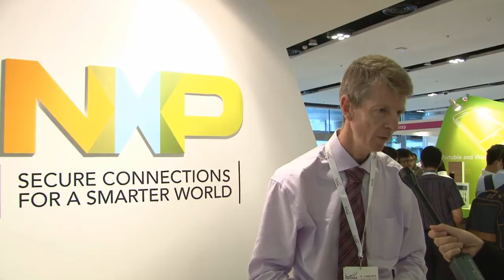Interview with NXP Semiconductors at IoT Asia 2015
Dr Michael Bolt, Director for NXP Research Asia Lab in Singapore shared with us what IoT means to him and  and areas of new opportunities that NXP has identified in the growing IoT industry. Watch the video to find out more!

IoT Asia returns in April 2016 in Singapore. For more information or to learn more about the IoT landscape in Asia,